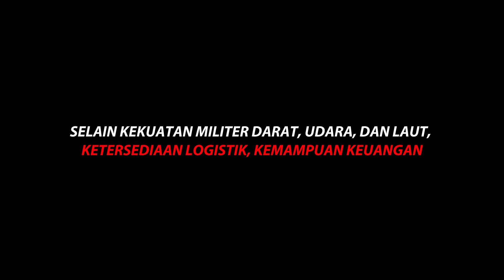NORWAY VS FINLAND Military Power Comparison 2024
Selamat datang di saluran kami!

Di video ini, kami akan mengeksplorasi perbandingan kekuatan militer antara Norwegia dan Finlandia pada tahun 2024.

Dengan ketegangan geopolitik yang terus berkembang di kawasan Asia Tenggara, memahami dinamika kekuatan militer kedua negara ini menjadi penting. Kami akan menganalisis berbagai aspek termasuk jumlah personel militer, anggaran pertahanan, teknologi militer, serta kapabilitas strategis masing-masing negara.

Melalui pembandingan ini, kita akan mendapatkan wawasan yang lebih baik tentang bagaimana kedua negara ini berdiri satu sama lain dalam hal kekuatan militer. Jangan lewatkan kesempatan untuk memahami lebih dalam dinamika keamanan regional dan dampaknya terhadap stabilitas di Eropa.

Saksikan video ini untuk memperluas pemahaman Anda tentang perbandingan kekuatan militer antara Norwegia dan Finlandia pada tahun 2024.